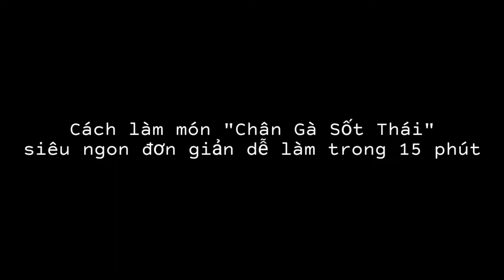Công thức chế biến món "Chân Gà Sốt Thái" chuẩn vị Thái Lan ăn ngon quên cả lối về | MÓN NGON NÈ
Cảm ơn quý khán giả đã theo dõi video của MÓN NGON NÈ chúc cả nhà chế biến thành công và ngon miệng !